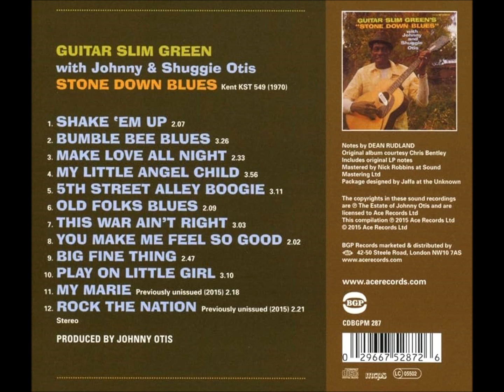Guitar Slim Green : My Little Angel Child (1970)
This gorgeous deep downhome blues is a cover of a classic Texas blues. It is featured on the album "Stone Down Blues" (Kent LP, 1970 ; Ace CD, 2015) produced by Johnny Otis - who also plays the piano.